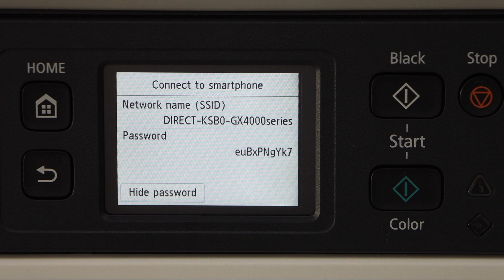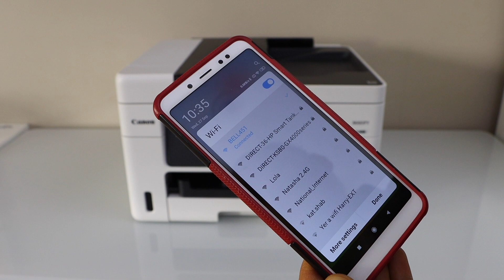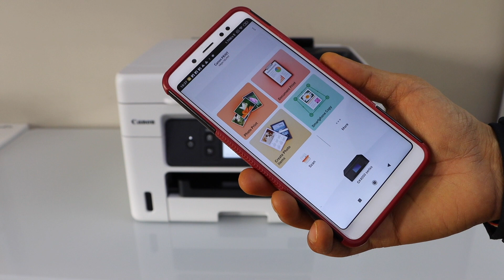Canon MAXIFY GX-4050 WiFi Direct Setup ( Wireless Direct Setup) !!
This video reviews how to do the WiFi Direct Setup of your Canon Maxify GX4050 All-in-one Printers and add this printer to the smartphone for wireless printing and scanning with out using the home or office wireless network.